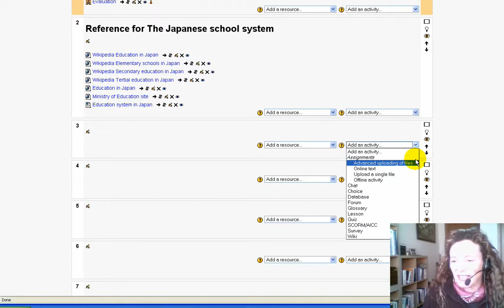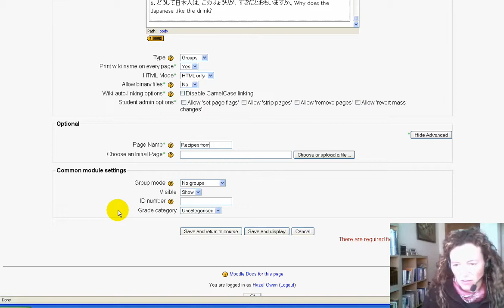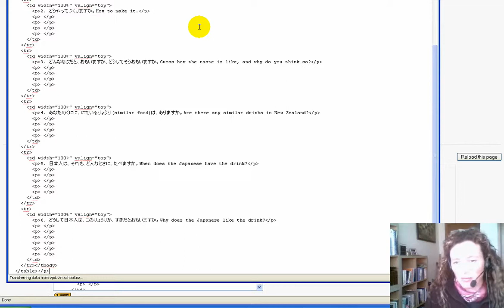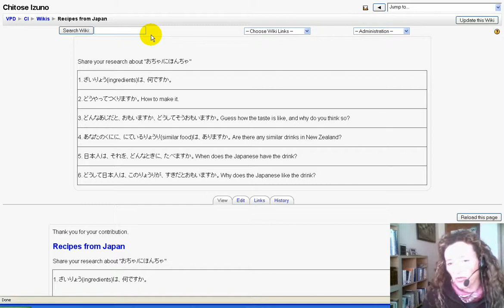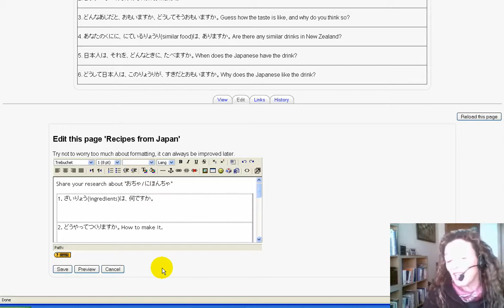How to set up and add a template to a Moodle 1.9 wiki space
This is a short video that shows how to set up a wiki in Moodle, and then add an editable template for students to work with.